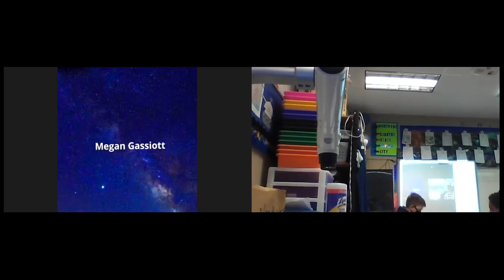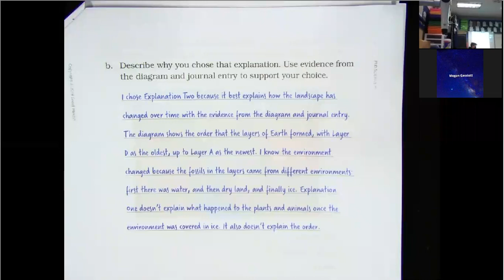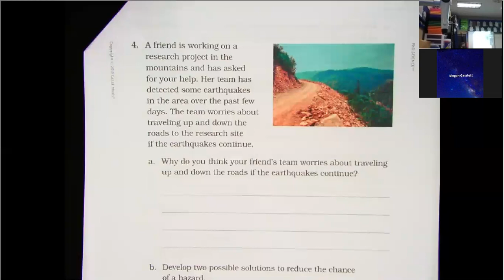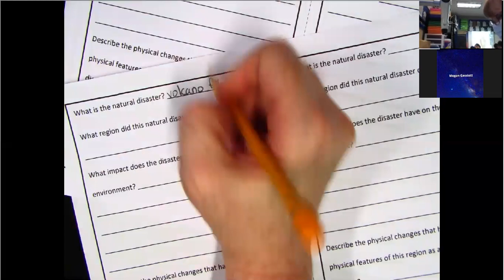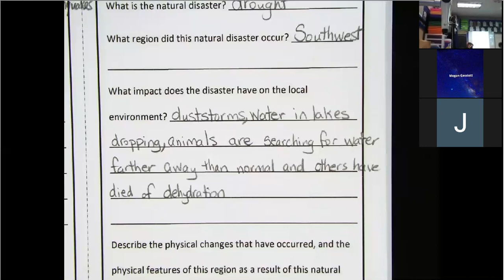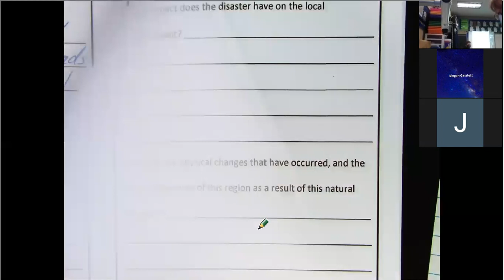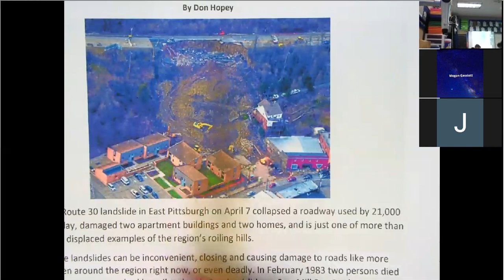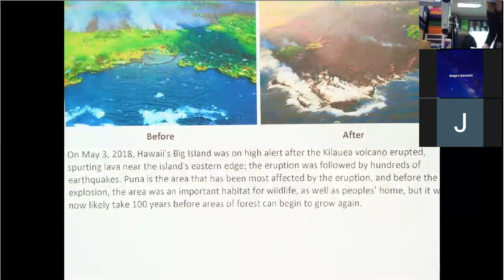Social Studies: Natural Disasters and their effects on the regions of the US: graphic organizer